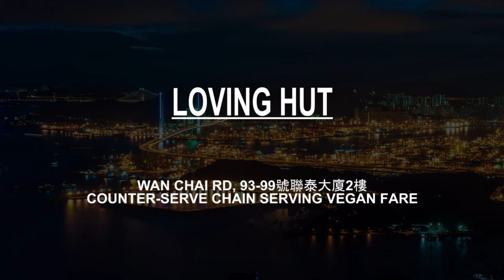Raw Food Restaurant in Hong Kong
Must Watch…. Best Raw Food Restaurant in Hong Kong

Click on Bell ICON to get the notification of our latest Videos.

This list has been compiled by our Hong Kong experts after online / offline research combined with the reviews from our users. If you know any place which should be listed here or you want us to review it in Hong Kong, please mention in the comment box below. This list will be updated from time to time.

List:

Greenwoods Raw Cafe
Carnarvon Rd, 2號13/F

Raw Chef Cafe
Lei Yue Mun Rd, 2號, New City Centre, 13樓6室

Raw Chef' Cafe
New City Centre, 2 Lei Yue Mun Rd

Fine Raw Food 生機美食
Stall No. MN33 1/F. Kwun Chung Market

King's Fresh Market
44 Anchor St

Supabowl
Shop A1, 4 Swatow St

Pure Veggie House
Wellington St, 2-8號號 號M88, 6樓威靈頓廣場
Casual choice for vegetarian Asian fare

八蠔吧 Raw Bar No. 8
 邦暉大廈 Pong Fai Building, 地下c鋪邦, 2 Lok Ku Rd

MANA! SoHo
SoHo, 8 Staunton St
Cool spot for veggie wraps & flatbreads

Sangeetha Vegetarian Restaurant, Hong Kong
Wing On Plaza, UG 1-5 & 31, 62 Mody Rd

Thai Vegetarian Food
28 S Wall Rd

Isoya Japanese Vegetarian Restaurant
9/F 83 wanchai, 83 Wan Chai Rd

Green Common
Chater Rd, 16-20 置地歷山大廈地庫1樓B2 Landmark Alexandra

Green Living
Hoi Yuen Rd, 60號, Camel Paint Building Block 3, ８樓Ｑ室

Loving Hut
Wan Chai Rd, 93-99號聯泰大廈2樓
Counter-serve chain serving vegan fare

Gaia Vegetarian Restaurant
Nathan Rd, 132-134T號132 2樓2005 Miramar Shopping Centre

POP vegan
Elgin St, 28號1/F

Bodhisattva Vegetarian Restaurant
Bright Way Tower, 33 Mong Kok Rd

MANA! StarStreet
8-10 Queen's Rd E

Soland
Gilman's Bazaar, 6號3/F